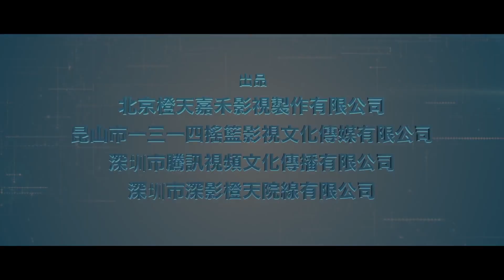Fly Me To Venus 星語心願之再愛 (2015) Official Hong Kong Trailer HD 1080 HK Neo Sexy Romance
- Buy the Official DVD & Blu Ray